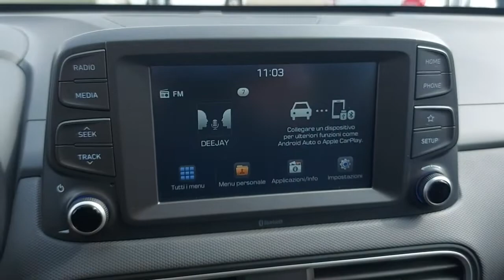2018 HYUNDAI Kona Verona, San Giovanni Lupatoto, Vicenza, Bresci, Mantua U7333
BLUE LAGOON Used 2018 HYUNDAI Kona  in Verona. Fornire servizi alla zona di San Giovanni Lupatoto, Vicenza, Bresci, e Mantua.

Fratelli Lovato
7 Via Flavio Gioia

Lovato Concessionaria ufficiale Hyundai Suzuki a Verona Legnago Domegliara propone HYUNDAI Kona 1.0 T-GDI Comfort immatricolata nel 2018. La vettura ha percorso 27823 kilometri e rispetta la normativa antinquinamento Euro6 ed  alimentata a Benzina. Il cambio  Manuale. La vettura viene proposta a 15800 Euro. Vi aspettiamo presso i nostri punti vendita a Verona Legnago e Domegliara